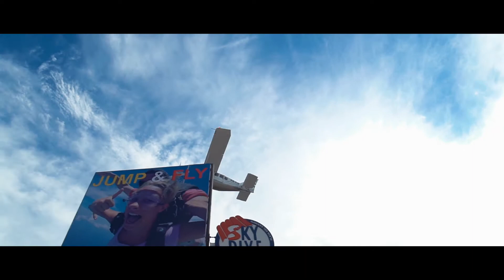SALTE A 10,000 PIES DE UN AVION EN MEXICO 🇲🇽, ¿QUE SE SIENTE? ¿VALE LA PENA?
De cumpleaños me regalo el poder tachar de mi bucket list saltas en paracaídas, era algo que en mi mente tenia años rondando y me atreví a saltar, una de las experiencias que todo el que se atreva debe vivir, ya que es Única y no hay palabras para expresar lo que sientes.

Salte con skydivemex una empresa super profesional y consiente de lo que hace y cómo lo hace, sin duda 5 estrellas para su trato y si profesionalismo, sin duda volvería a saltar.

nos vemos en la Proxima aventura.